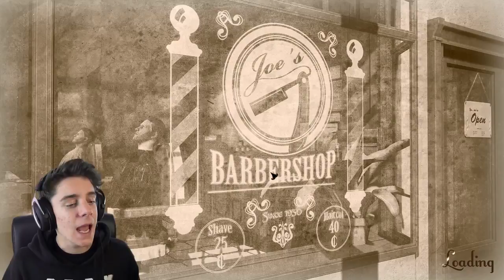BEARD BRUH The Barber Shop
if ethan didnt put a thing here then he goofed ►
more goofs ►